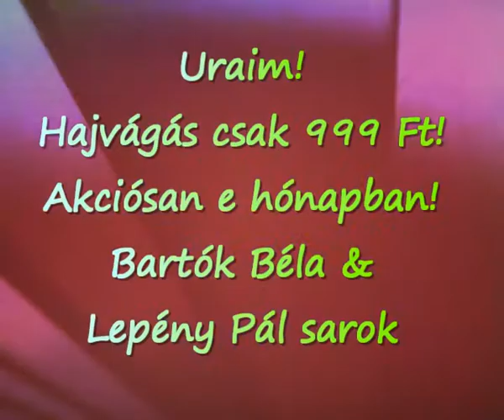Marilyn & Elvis Fodrászat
A Bartók Béla út és Lepény Pál utca sarkán!
Hajvágás csak 999 Ft, Uraim! Akciósan e hónapban!